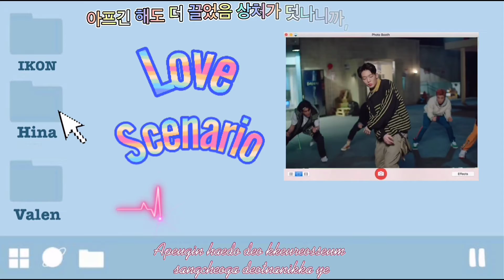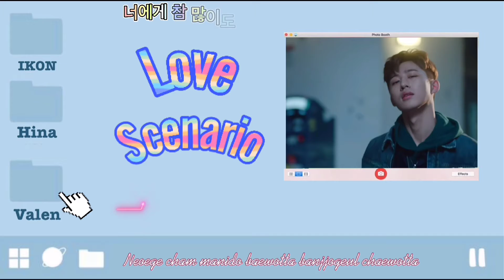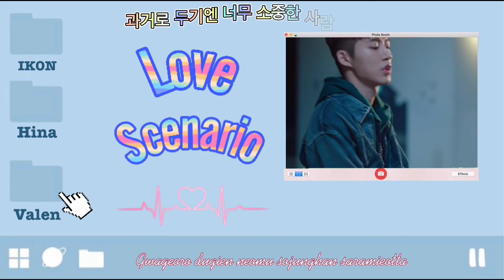Hina & Valen " Love Scenario " Official Collab Video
Song: Love Scenario
Original singer: iKON
Owner:  YG ENTERTAINMENT - iKON

Manager: Linn
Editor: Valen
Thumbnail: Valen